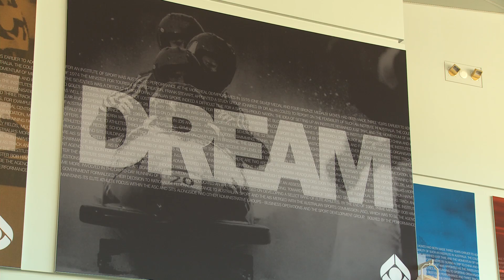ORICA-AIS Team Launch 2013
News Package for the team launch in Canberra for the 2013 ORICA-AIS Women's Cycling Team.